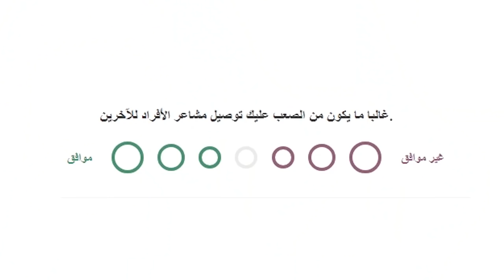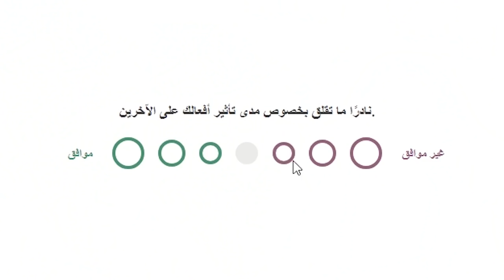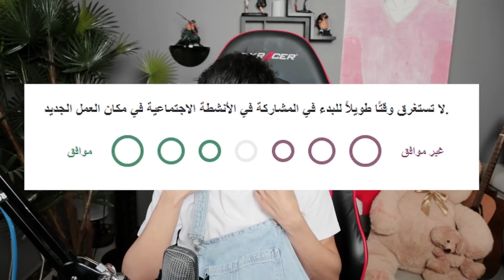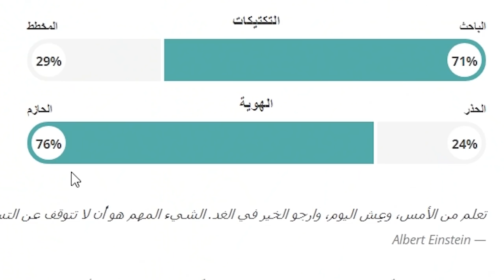اختبار انا حامل ولا لا هممممممم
هممممممممممممممممممممممممممممممممممممممممممممممممممممممممممممممممممممممممممممممممممممممممممممممممممممممممممممممممممممممممممممممممممممممممممممممممممممممممممممممممممممممممممممممممممممممممممممممممممممممممممممممممممممممممممممممممممممممممممممممممممممممممممممممم
اضغط زر التنبيهات  وفعله اللي جنب الاشتراك عشان اول ما ينزل مقطع جديد يجيك اشعار !!
اشوفك بكرا الساعة 6 المغرب يا حللوو

سناب شات | LOGNZ